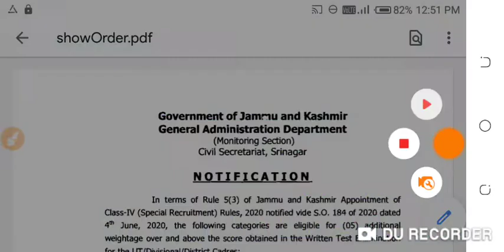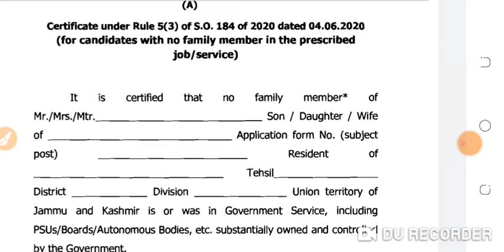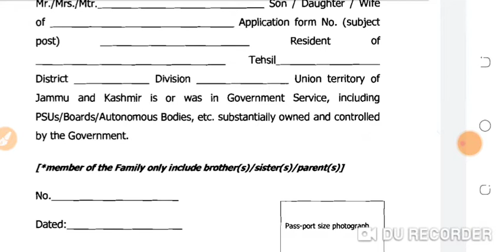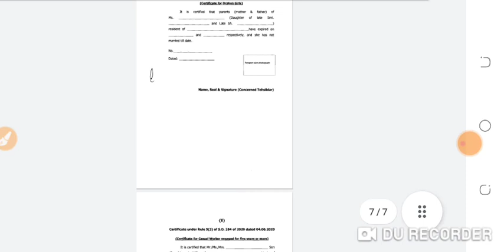Jkssb class iv today big update|class iv certificate kaha se milega 5 marks kk liya|final merit list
Jkssb class iv cutoff|jkssb class iv final selection list ma kon hoga |graduate eligible or not||

Jkssb class iv email update |jkssb safe score |documents verification date |jkssb class 4th update

Jkssb class iv all doubt clear||5 marks extra nahi mila ||cutoff ||answer key se marks kam his |
jkssb class iv answer key se marks kam hua
jkssb muja additional marks nahi mila
jkssb today offical notification
jkssb today news
jkssb class iv today big update
jkssb cutoff
class iv cutoff
jkssb today big update
jkssb class 4th today offical notification
jkssb class iv today news
jkssb marks kam hua to kya kare
what we do when there is the error in the marks
jkssb class iv all doubt clear |email kase kare |additional marks nahi mila |jkssb class iv cutoff
jkssb class 4th cutoff
jkssb additions marks kyu nahi mila
jkssb today news
jkssb class iv bad news |class iv email not submit|jkssb Cutoff|jkssb class iv big update|
jkssb class iv ma email ka reply aa gya a
jkssb class  iv casual worker ka certificate kha sw le
class iv document verification
class iv no government employees ka certificate kaha se Lena ha
jkssb final merit list
jkssb class 4th email submit nahi aya